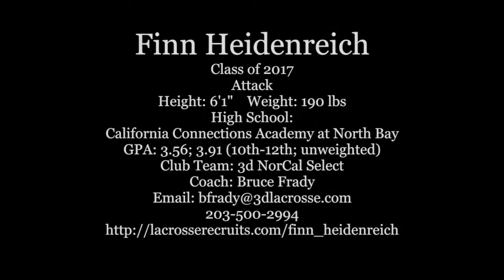Finn Heidenreich highlights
This video is about Finn Heidenreich highlights